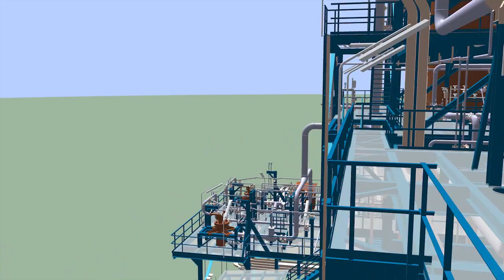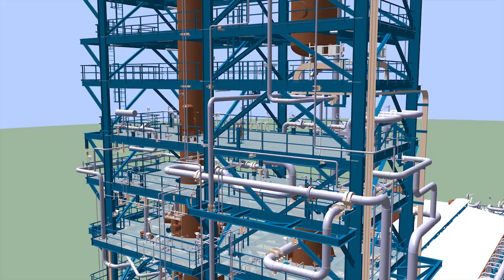Project Marlin, Boil-off gas re-liquefaction plants, Customer M-LNG (Petronas)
At the end of 2012, Malaysia LNG, a subsidiary of Malaysian oil and gas company Petronas, placed an engineering, procurement, construction and commissioning (EPCC) contract with Linde Engineering for the world’s largest boil-off gas reliquefaction plant. The facility has the capacity to produce almost 0.8 million tonnes of liquefied natural gas (LNG) per year.

The facility was built in the middle of the world’s second largest LNG complex in the town of Bintulu, on the west coast of Borneo. One of the technical highlights of the project was an innovative concept that Linde developed in the FEED phase of the project. The process has now been registered for patent approval.

This concept enables identical gas turbines to be used for boil-off gas compression and also for the cooling cycle. These gas turbines can use the nitrogen-rich flash gas as fuel. This was the first time that a gas turbine was used to drive a boil-off gas compressor, and it was an immediate success. At the heart of the facility is a 40-metre long, 154-tonne heavy coil-wound heat exchanger that was delivered on schedule by Linde Schalchen.
The video shows where Bintulu is located and views a 3D model of the plant.